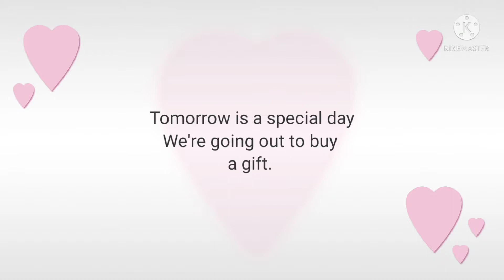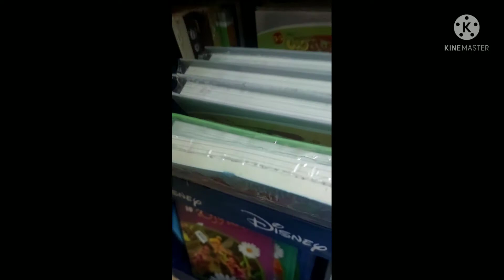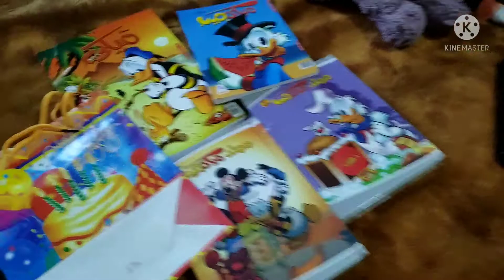bibili kame Ng kakaibang regalo para sa birthday ni Mister bukas..